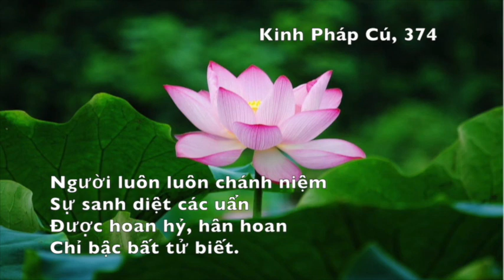A008- NGŨ UẨN 05 -Chơn Tín Toàn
- Nhận diện ngũ uẩn trong kinh NIKAYA
HỌC VIỆN LINH SƠN, PARIS, 05/2015